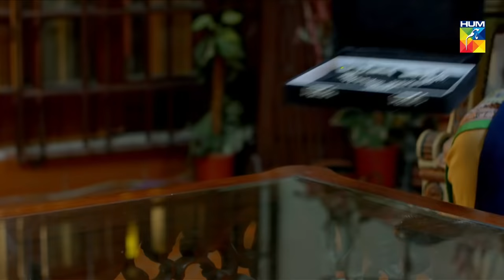Pyar Ke Sadqay | Episode 9 | Yumna Zaidi | Bilal Abbas | Shra Asghar | Yashma Gill | HUM TV Drama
Pyar Ke Sadqay Episode HD Full Official video at Hum TV official YouTube channel.

Pyar Ke Sadqay latest Episode 1 Full HD - Pyar Ke Sadqay is a latest drama serial by Hum TV and HUM TV Dramas are well-known for its quality in Pakistani Drama & Entertainment production. Today Hum TV is broadcasting the Episode 1 of Pyar Ke Sadqay. Pyar Ke Sadqay Episode 1 Full in HD at Hum TV official YouTube channel. Enjoy official Hum TV Drama with best dramatic scene, sound and surprise.

Moomal Entertainment & MD Productions presents "Pyar Ke Sadqay" on HUM TV.

Starring
Bilal Abbas, Yumna Zaidi, Atiqa Odho, Omair Rana, Yashma Gill, Khalid Anum, Gul e Rana, Khalid Malik, Shermeen Ali, Shra Asghar, Danish Aqeel, Ashan Mohsin and others.

Directed By
Farooq Rind